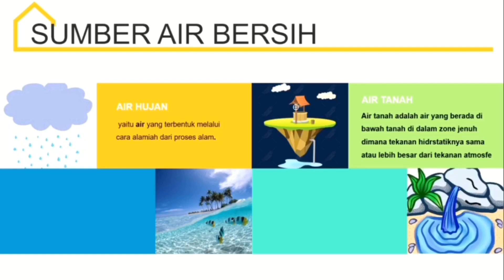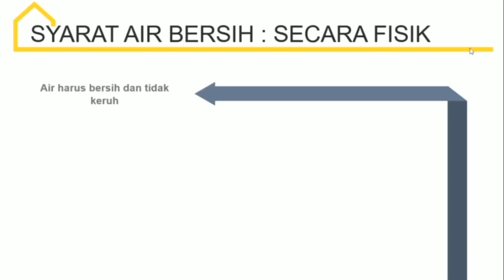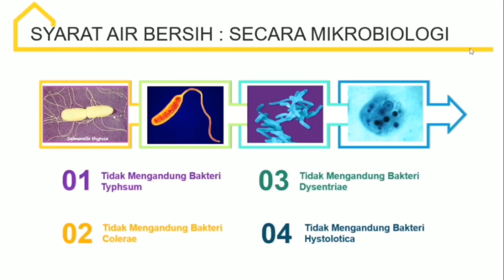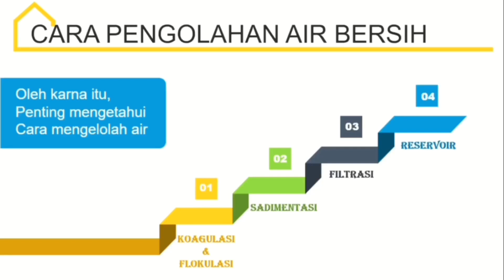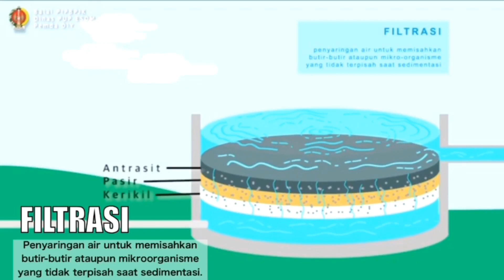Seberapa Tahu Kamu Tentang Air Bersih? | Prodi TMB | PPI Curug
Halooo semua, yuk disimak videonya!

Masalah air bersih sudah lama menjadi problematika, disini saya Taruni Vila akan mengenalkan teknik pengelolahan air kepada kalian. semoga video ini dapat menambah wawasan kita tentang air bersih.

Yuk mulai biasakan penuhi kebutuhan air bersih!